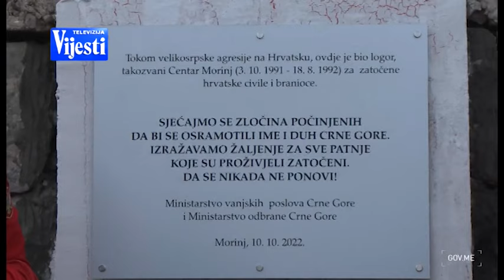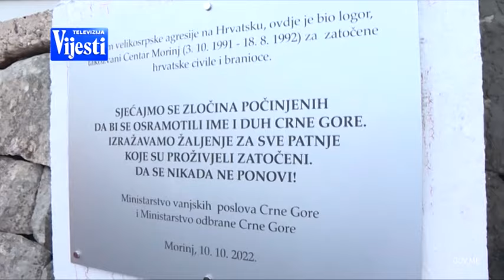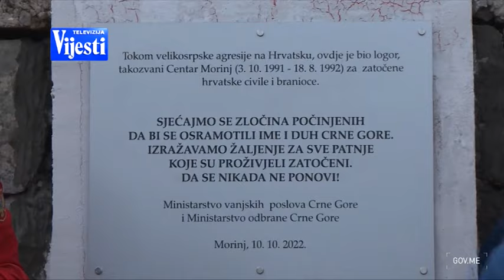VIJESTI U POLA 7 - MORINJ | Vijesti online